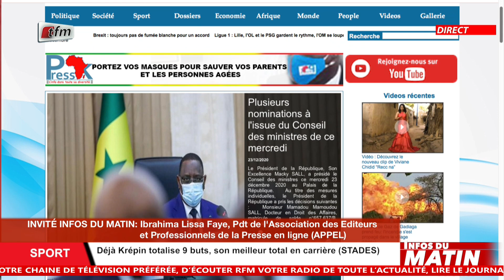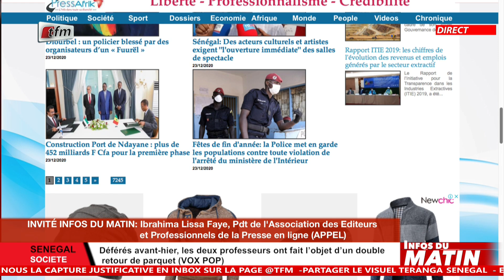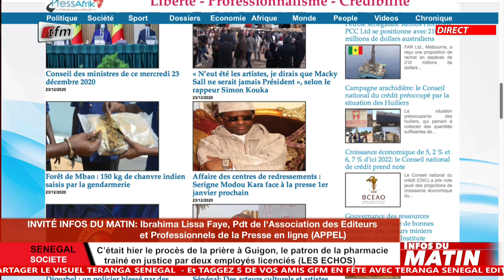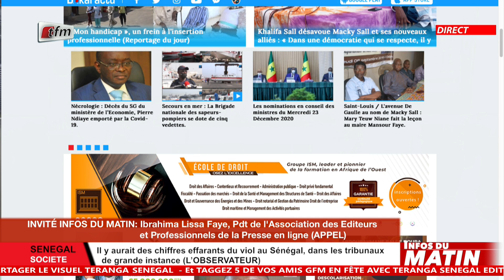Infos du matin du 24 Décembre 2020 - Invité: Ibrahima Lissa Faye, Pdt APPEL